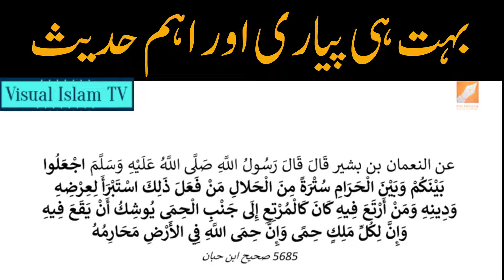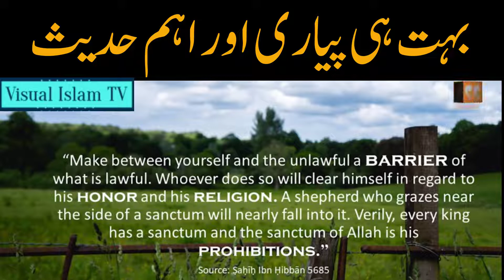Gunahoon sai bachnay kay liye Nabi SAW ki Bohat hi Piyaree Hadith by Mohammed Ali of Youth Club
نبی اکرم ﷺ نے گناہوں سے بچنے کا طریقہ بتایا اس حدیث میں، سنیں اور دوسروں آگے بھی فارورڈ کریں !!!
Speaker : Youth Club Lahore